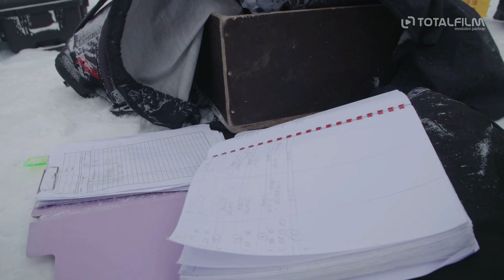Poslední závod (2022) Extrémní natáčení v Česku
Legálně online na v kinech od: 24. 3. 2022 Bontonfilm | odebírat kanál náš web
Krkonoše před první světovou válkou byl chudý kraj, kde se střetával český živel s německým. Hory se zpočátku století začaly dynamicky proměňovat, zejména díky jedné novince v českých zemích – lyžím. Bohumil Hanč byl nejslavnější český lyžař, který vyhrával závody doma i v zahraničí. Všestranný sportovec Emerich Rath se jako jediný Němec pravidelně zúčastňoval českých závodů, ostatní Němci z Krkonoš je z nacionálních důvodů bojkotovali. Hanč a Rath se dobře znali, setkali se i na startu osudného závodu v roce 1913. Po prvním kole se počasí prudce zhoršilo, vypukla sněhová vánice. Všichni závodníci vzdali, Hanč zůstal na trati sám. Polomrtvého jej nalezl právě Emerich Rath a s nasazením vlastního života se jej snažil zachránit, bohužel marně. Později je v horách nalezen i zmrzlý Václav Vrbata, Hančův přítel, který ho chtěl na trati podpořit a v prudké vánici mu půjčil svůj kabát…
Po mnichovských událostech, druhé světové válce a následném komunistickém puči se příběh Němce, který riskoval život, aby pomohl českému kamarádovi, nehodil, a Emerich Rath byl ze všeobecně známého příběhu takřka vymazán. Hanč zemřel a stal se legendou. Rath přežil a zemřel v zapomnění jako bezdomovec.